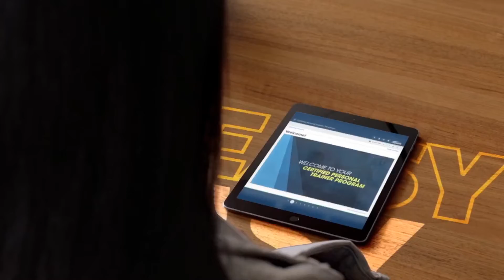Lactic Acidosis for Athletes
Did you hear? The most trusted name in fitness is now the most trusted name in sports performance nutrition. Become an NASM Certified Sports Nutrition Coach and optimize performance and recovery.

On this “Peak Physique Podcast,” host Andre Adams breaks down a quick overview of what lactic acidosis is, what symptoms to look out for, how it can affect the physique athlete, and common remedies to keep you performing at optimal levels during your prep.

This is one knowledge drop you won’t want to miss!